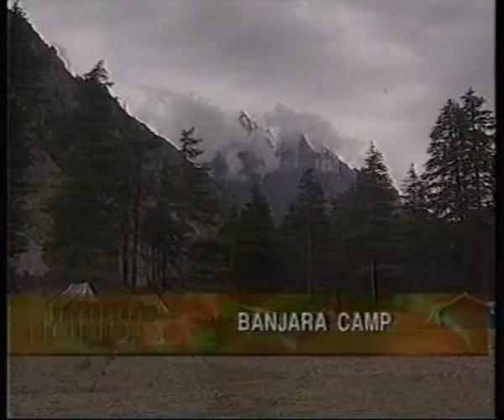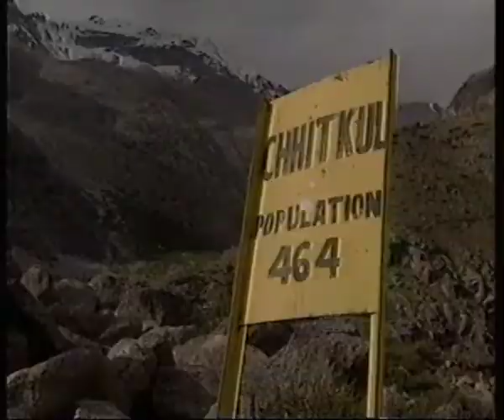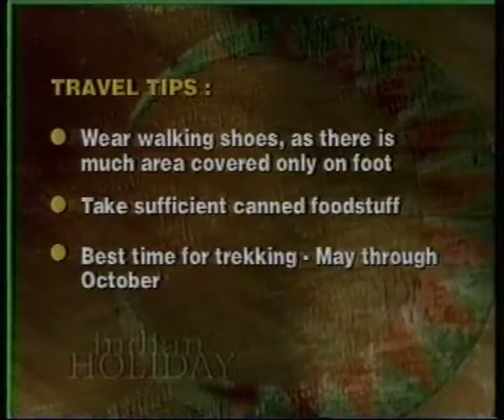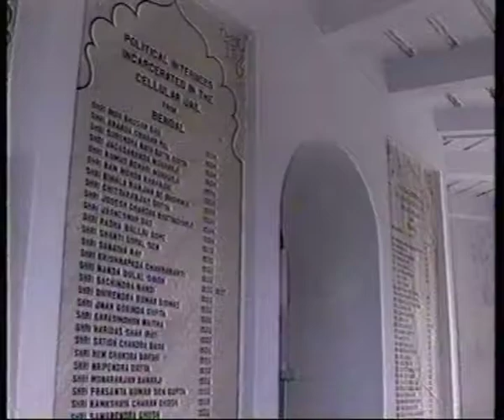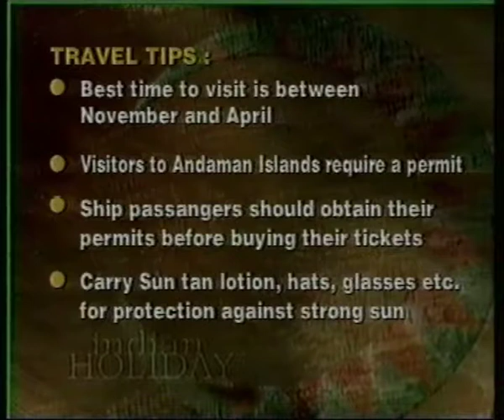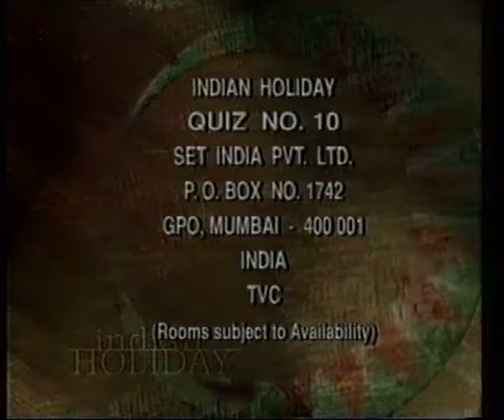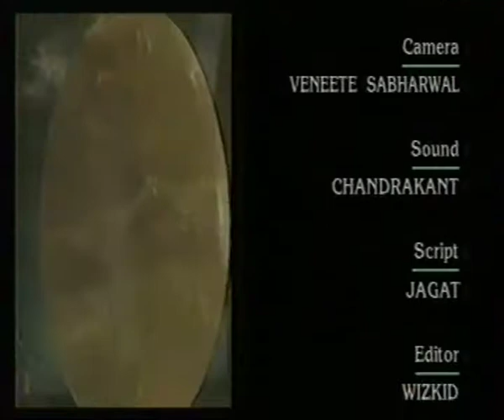Indian Holiday- sangla valley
Travel with Mini Mathur through the Kinnaur district.. from Shimla to Sangla valley by road!!